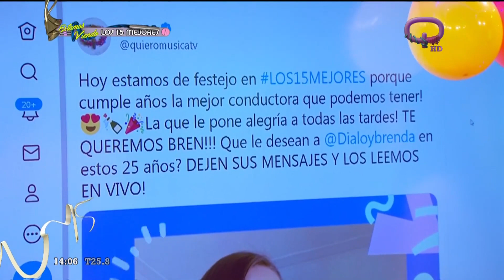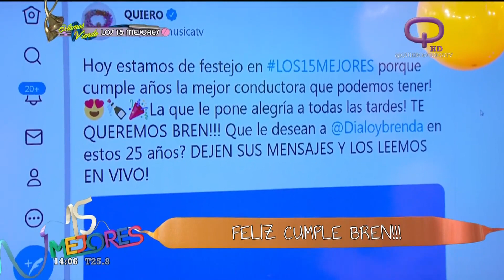🎁El curioso regalo que hizo Cris Vanadia a Brenda por su cumpleaños: "tiene 10 años de garantía"🎉🎁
@brendadialoy cumplió años y reveló que le regaló CrisVanadia para su cumpleaños. Pistas: es rígida, tiene 10 años de garantía y viene con mensaje indirecto